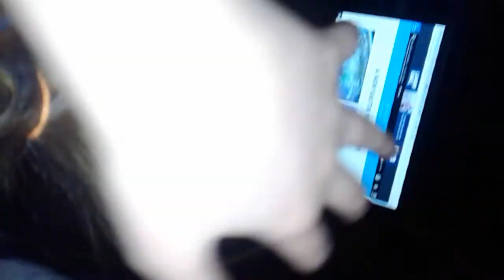Doing My Sister Hair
ACE Family/ All About Nasia